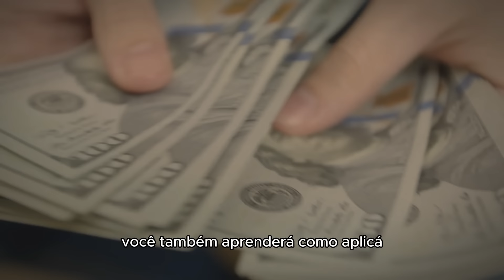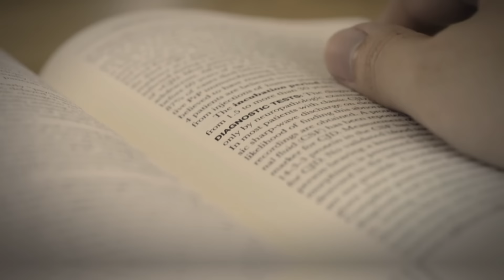Sacrifique Essas 10 Coisa e Você Nunca Mais Será Pobre - Bryan Trace